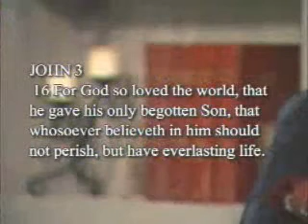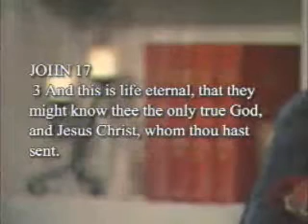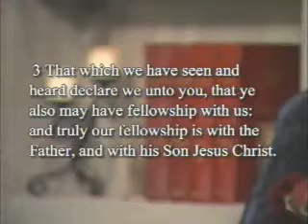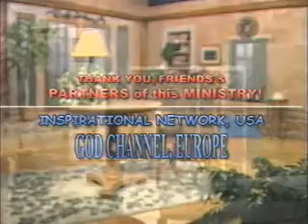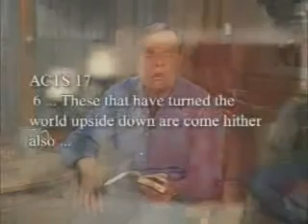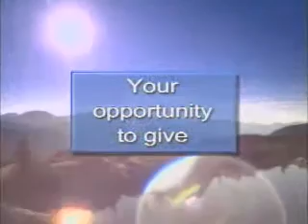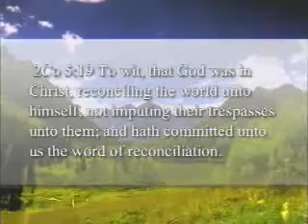The Effects of Praise by Andrew Wommack (2000) Part 10